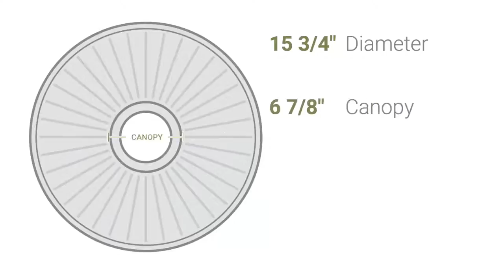Ekena Millwork CM15AR 15 3/4"OD x 1 3/8"P Artis Ceiling Medallion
Ekena Millwork CM15AR 15 3/4"OD x 1 3/8"P Artis Ceiling Medallion (Fits Canopies up to 6 7/8")